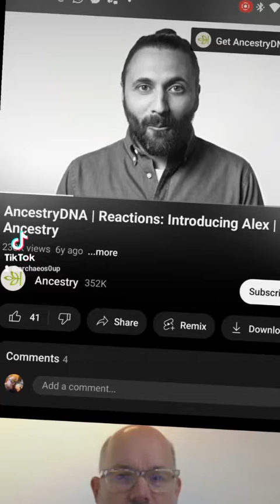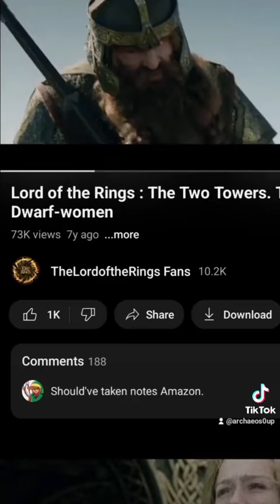No. You're NOT "A Viking"!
The genetic history of Scandinavia from the Roman Iron Age to the present:

‘Viking' was a job description, not a matter of heredity, massive ancient DNA study shows: